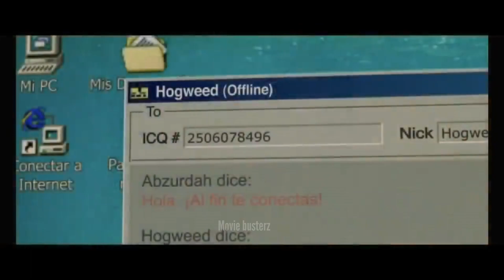Abzurdah (2015) Lust love story Hollywood Movie Explained in Hindi